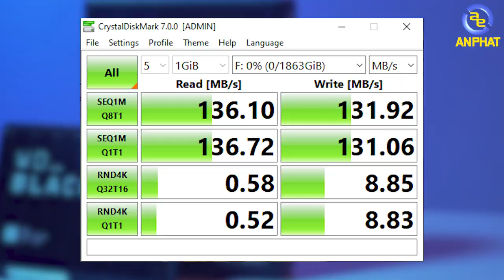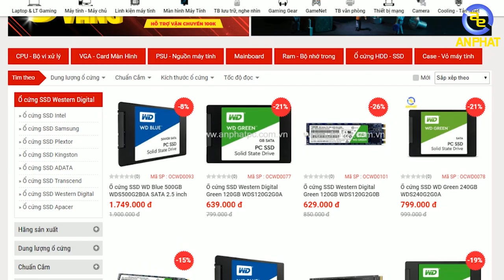GiveAway Ổ cứng di động WD Black P10 2TB | An Phat PC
Link các sản phẩm liên quan :
Ổ cứng di động luôn là một trong những đồ công nghệ nên có để tiện lợi trong công việc hàng ngày